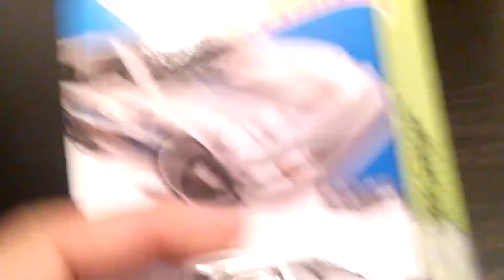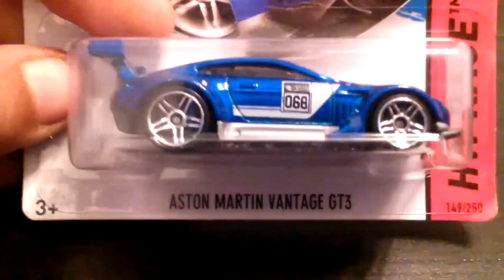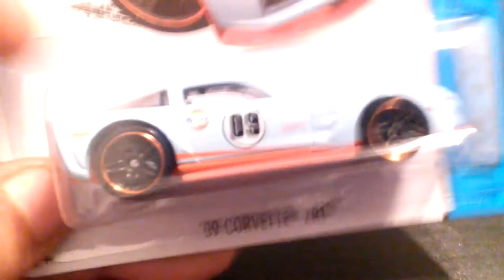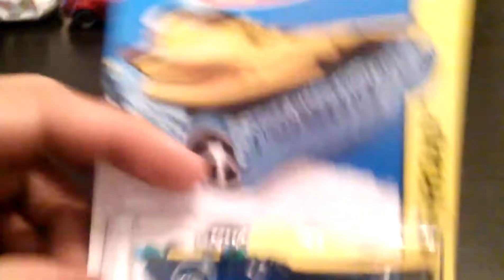Small haul Hotwheels/Matchbox!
Some K case cars and some Matchbox pickups